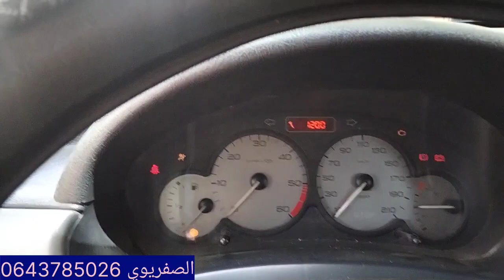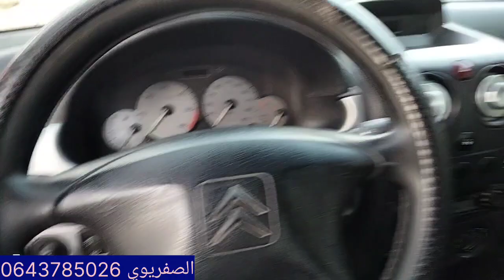citroên_berlingo_model_2004 (كتبت لناس واد زم الله اسخر الجميع)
رابط صفحة الفيسبوك رابط القناة التانية